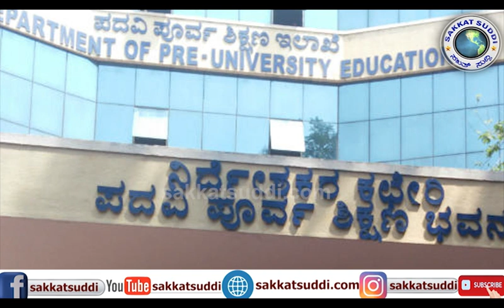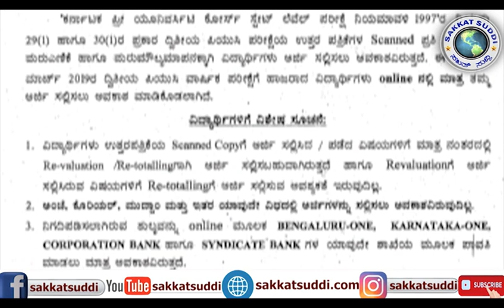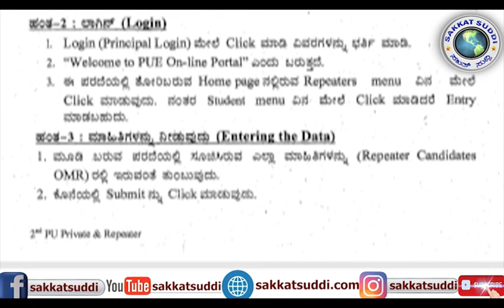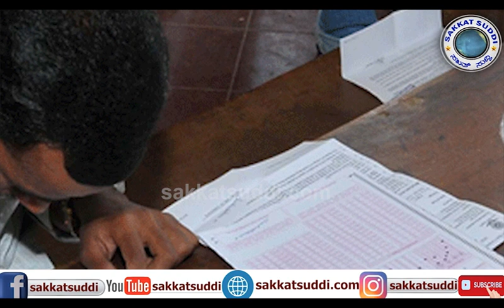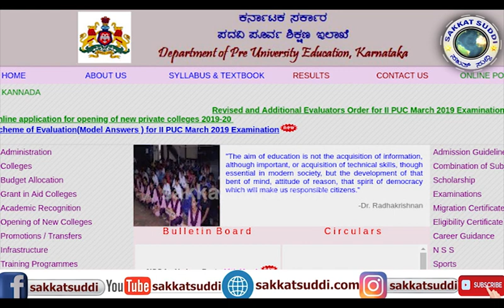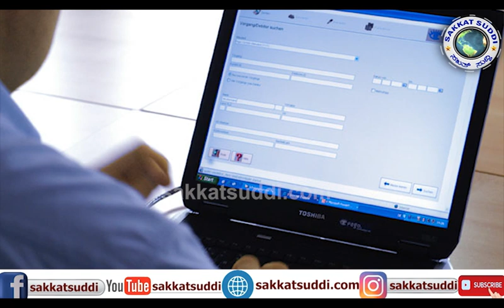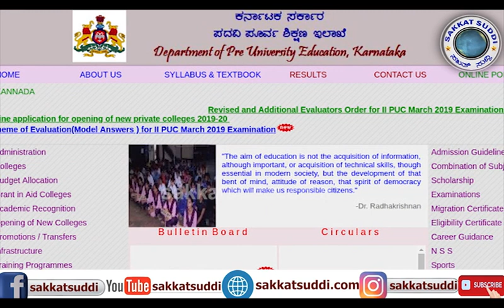PUC_Revaluation How to Apply PUC Revaluation Retotalling Process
How to apply PUC Revaluation
How to Apply PUC Retotalling
How to Download  PUC Answersheets